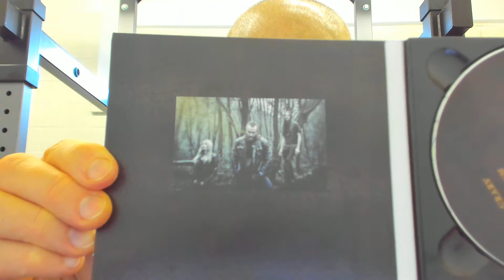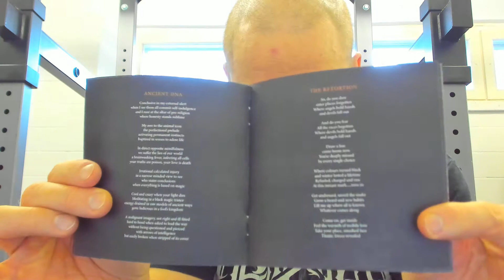Urarv - Aurum [REVIEW]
Urarv isn't exactly a new band, yet the debut album came out just late 2017. What is this unique black metal all about except greatness? Why don't you take a peek in the video and find out.